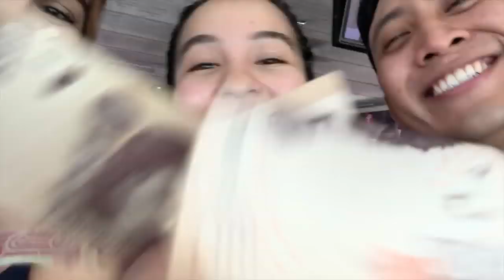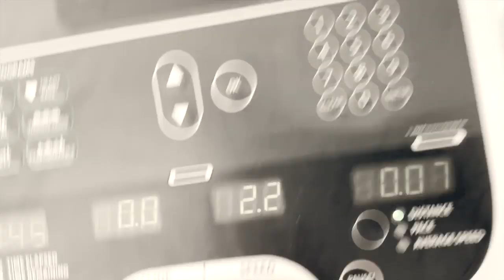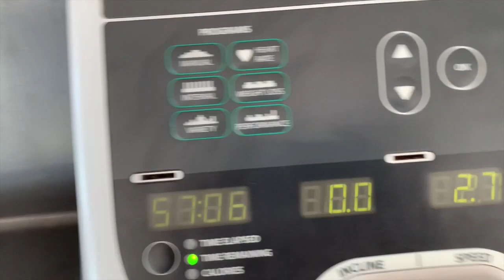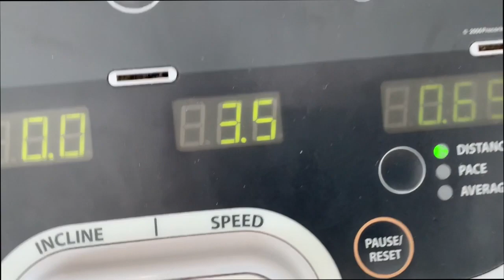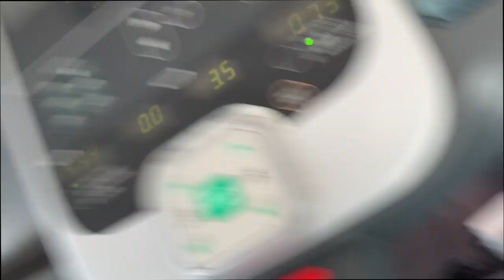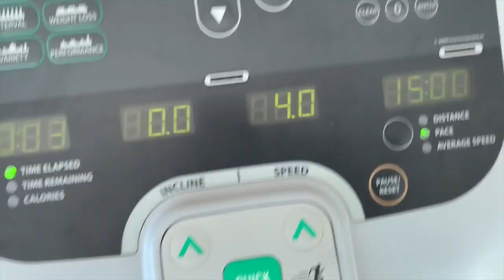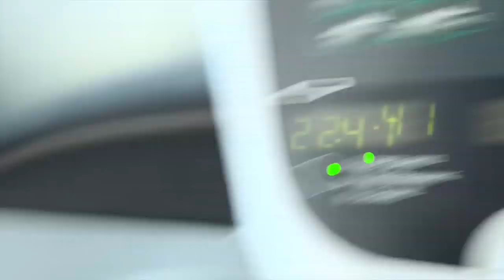EL ÚLTIMO EN PARAR DE CORRER GANA $5,000! - Scarcuchi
Vine: scarcuchi

BUSQUEDAS RELACIONADAS:
EL ÚLTIMO EN PARAR DE CORRER GANA $10,000 - ANTRAX
EL ULTIMO EN GANA
EL ÚLTIMO EN SALIR DE LA ALBERCA GANA TODO EL DINERO XAM
EL ULTIMO EN HUNDIRSE GANA 1000
EL ULTIMO EN QUITAR LA MANO GANA LA MOTO
SORPRESA A MIS AMIGOS - ANTRAX
EL ULTIMO EN RESPIRAR GANA TODO EL DINERO SKABECHE
LUISITO COMUNICA Y CHULE